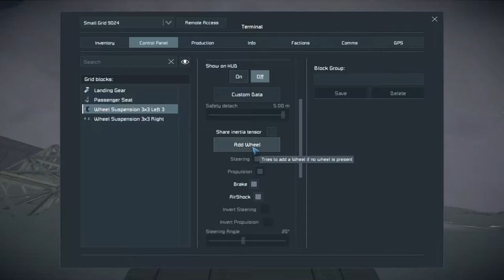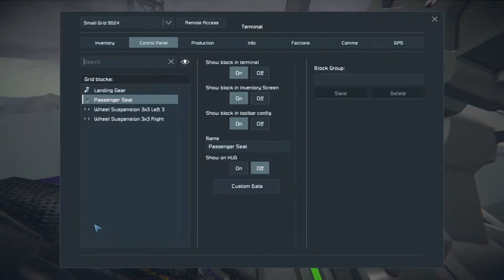Space Engineers with friends Triton start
I join Landstryder, Whisperfire and Natchflame on their space engineers server